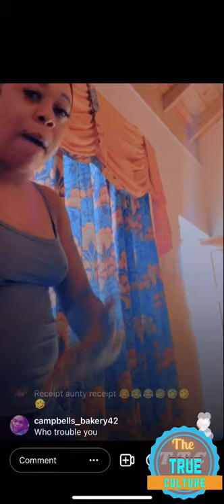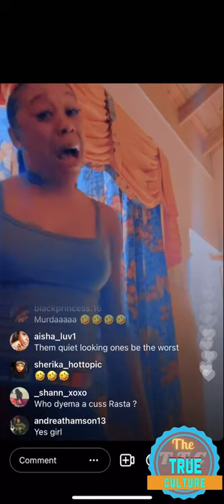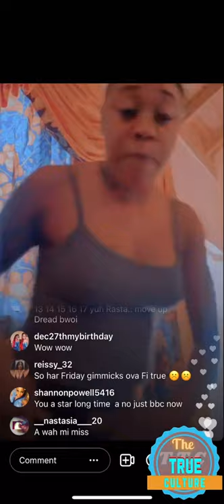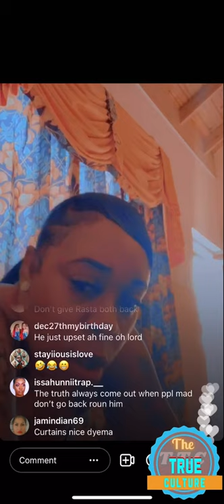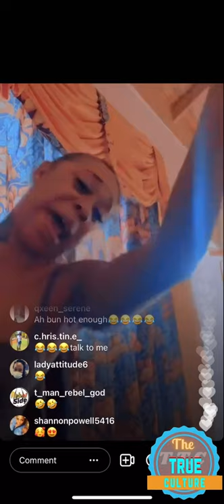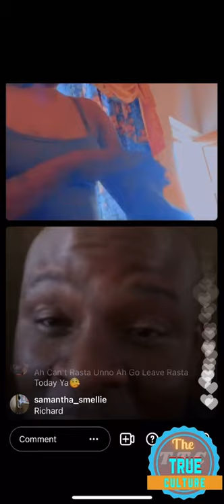Dyema speak her mind about what’s going on with her and the rasta part 3 of 4